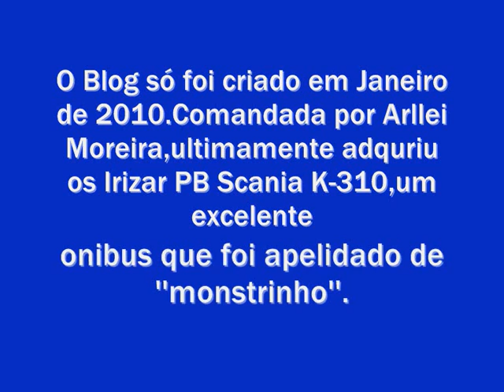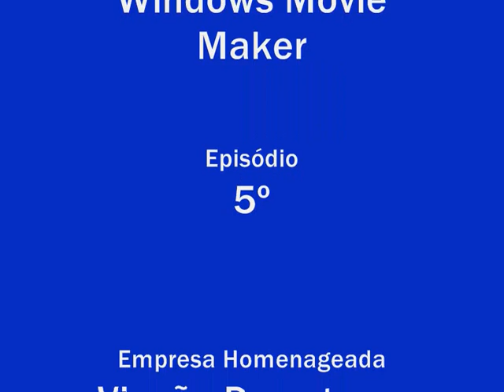Diario Empresarial SA - Quadro ''Homenageando as Empresas de SA'' - Epi 5 : Viação Downtown LTDA.